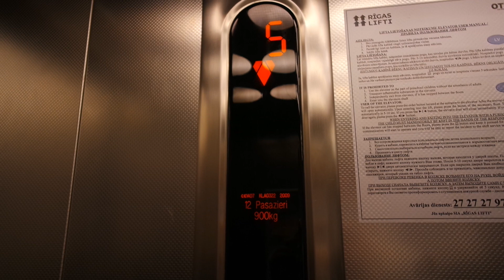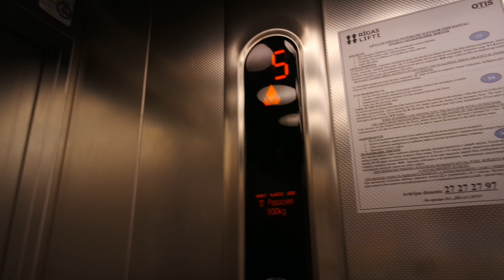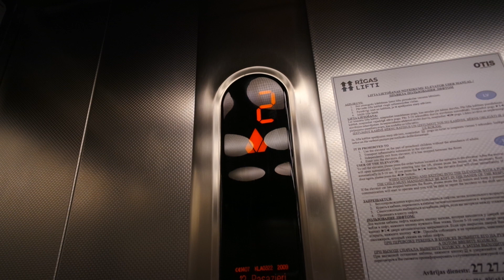Kone traction elevator/lift in Rixwell Old Riga Palace Hotel, Riga, Latvia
Location: Rixwell Old Riga Palace Hotel, Riga, Latvia
Brand: Kone
Year installed/modernized: 2009
Serial number: KLA0322
Floors: 7(0, 1, 2, 3, 4, 5, 6)
Capacity: 6 persons or 450 kg
Filmed: 8.1.2022